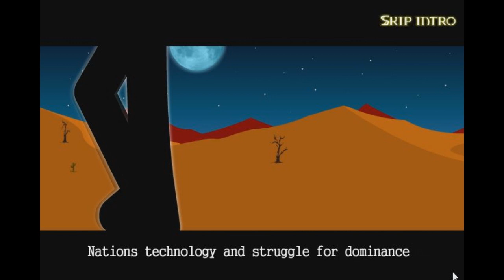Finbar plays Stick War part 1 - Epic Cutscene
This is a cool strategy type game in which you have conquer the World with your armies gradually getting better troops.